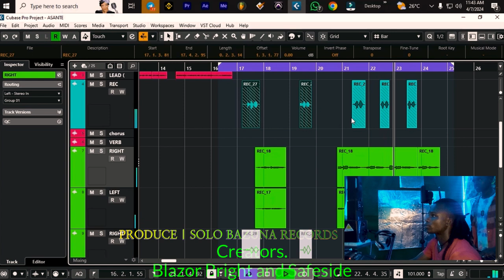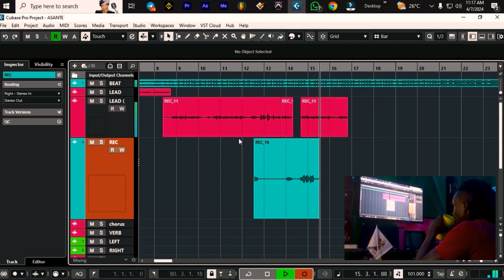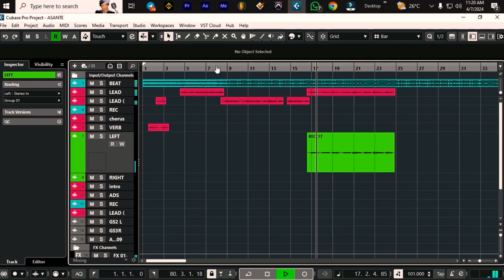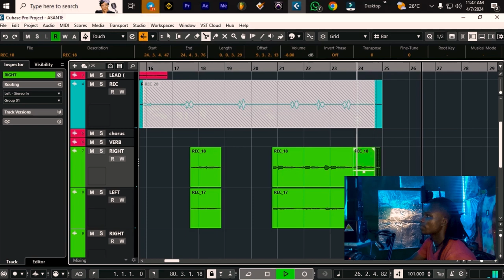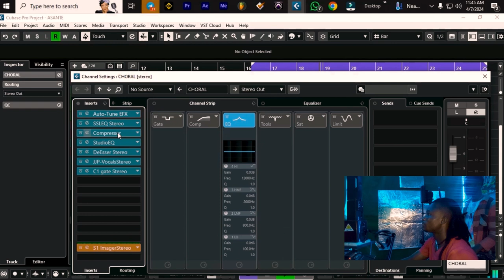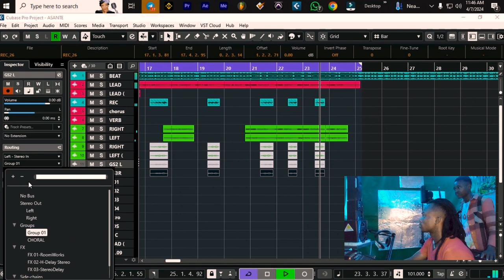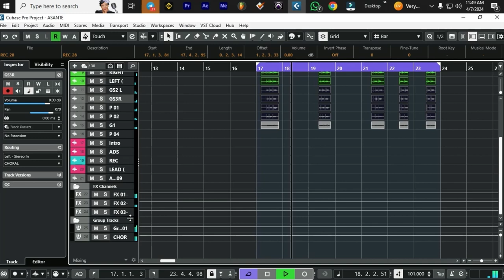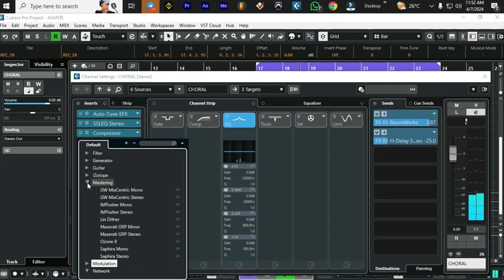From a SIMPLE IDEA to a MASTERPIECE:Episode3:MAKING A ♬ EVERY WEEK till it blows up 🔥🤯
Join us on our musical journey in the third episode of "From Idea to MASTERPIECE" as we challenge ourselves to make a new song every week. Watch now to see how we turn our ideas into music magic! Don't miss out on the fun - ENJOY! FromIdeaToMASTERPIECE MakingMusicEveryWeek watchnow Get an inside look into the creative process of making music in our latest episode of "From Idea to MASTERPIECE." Watch as we challenge ourselves to create a new song every week and see how the magic happens from start to finish. If you're a music lover or aspiring artist, this video is a must-watch for inspiration and motivation. Don't miss out - watch now and start creating your own masterpieces! FromIdeaToMASTERPIECE MakingASongEveryWeek makemusicathome In this episode of "From Idea to MASTERPIECE," join us as we take you through the process of creating a new song every week. Learn valuable tips and tricks for turning your musical ideas into fully realized compositions.